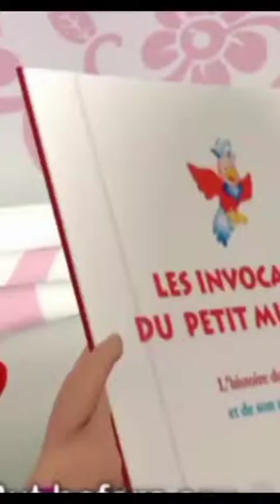اسلامک کارٹون Animation🤲🏼🤲🏼 cartoons video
Islamic Cartoon
cartoon video
Hindi nursery rhymes
nasheed
muslim
ayisha abdul basith
dua
islamic cartoon english
allah
kids cartoon
cartoon
kids nasheed
islamic
alhamdulillah
muslim cartoon
islam
bismillah
bangla waz
prio cartoon tube
ghulam rasool
fairy tales